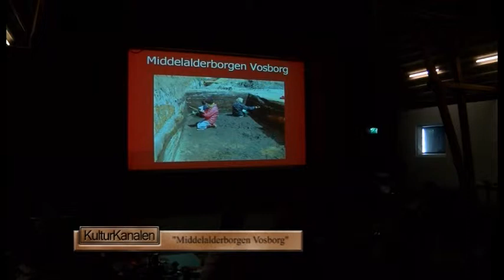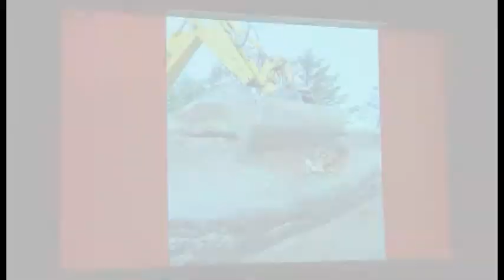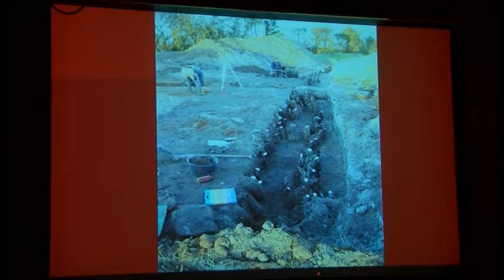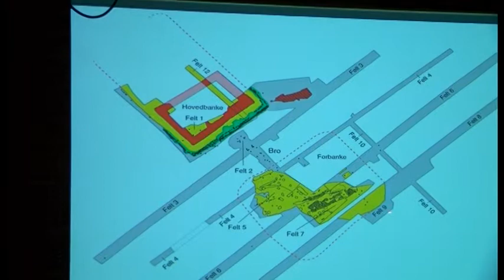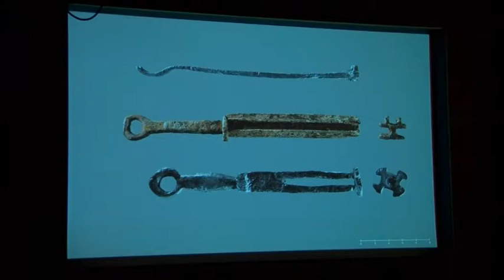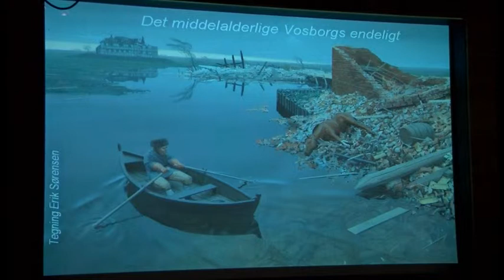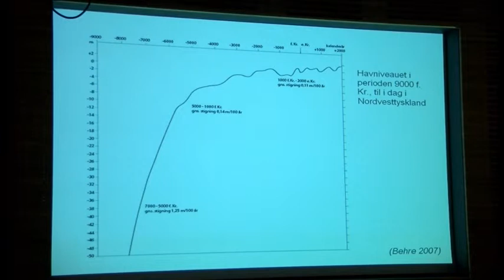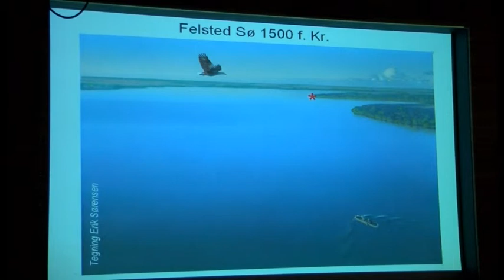Middelalderborgen Vosborg (del 2)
"Vi forestiller os at det ældste Vosborg..." Sådan startede det, da en række forskere gik i gang, bevæbnet med spade, skovl og læsebriller for at afdække herregården Nørre Vosborgs historie. Her er resultatet.